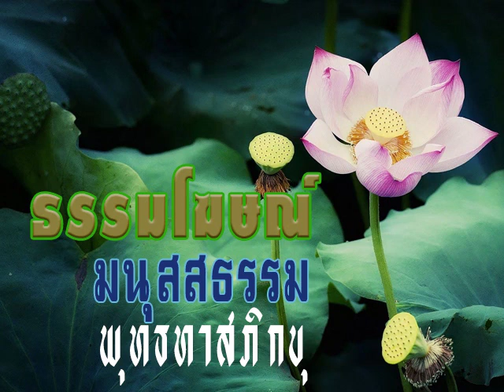2515 04 25 20 00 มัชณิมาปฏิปทาในพุทธศาสนา